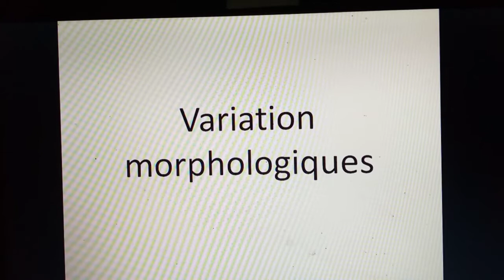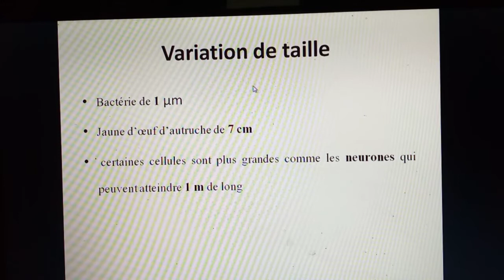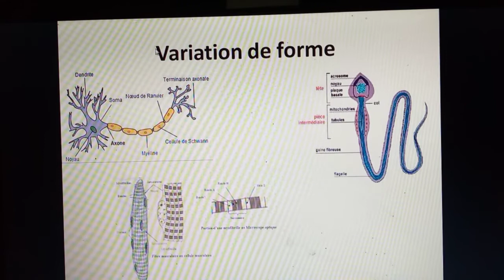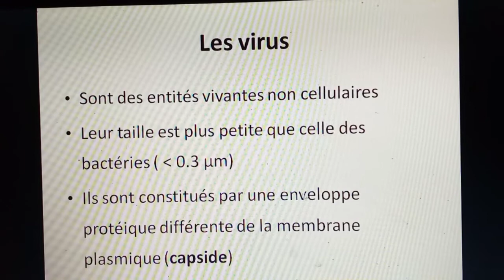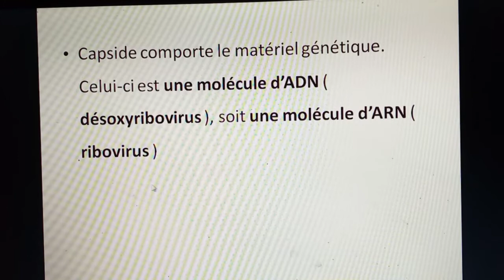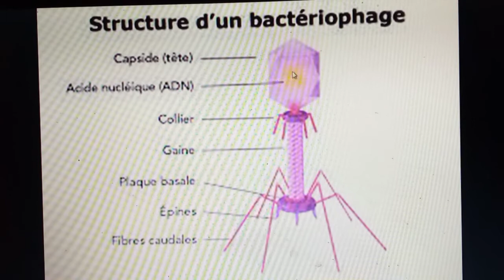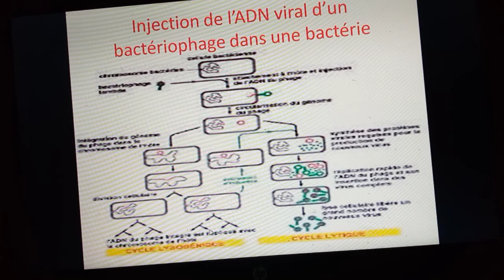biologie cellulaire S1 injection de l ADN viral d'un bactériophage dans une bactérie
variation morphologiques